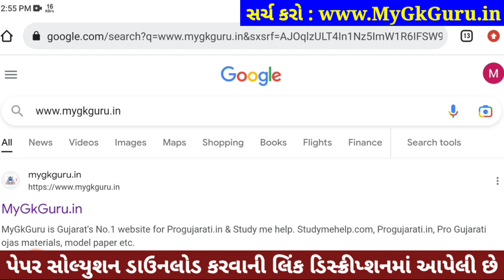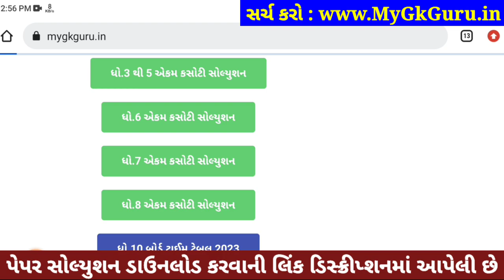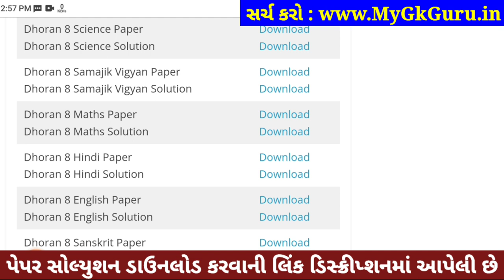STD 8 Maths ekam kasoti 2023, STD 8 Maths Paper Solution 2023, Dhoran 8 Maths Ekam Kasoti Solution